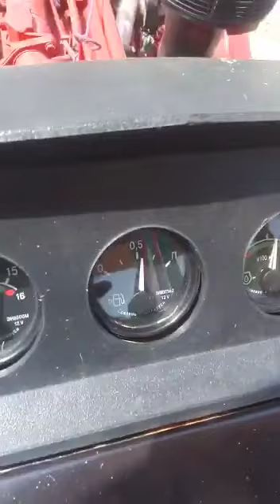Belarus 510 Tractor wheat Thresher Shorts video video